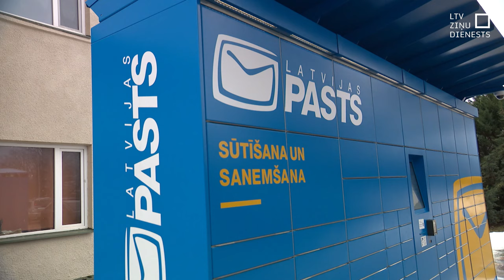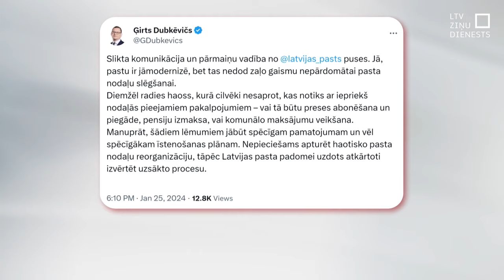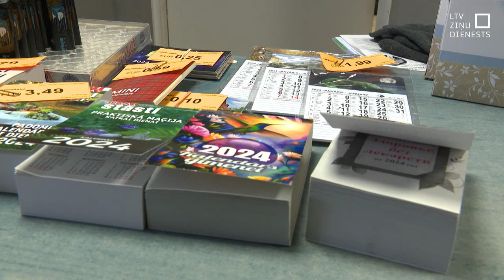Pārskatīs pasta nodaļu reorganizācijas termiņu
Satiksmes ministrija uzdevusi “Latvijas Pasta” padomei atkārtoti izvērtēt uzsākto procesu, kas saistīts ar plānu šogad slēgt vai reorganizēt 105 no 176 pasta nodaļām visā valstī. Satiksmes ministrija Pastam pārmet sliktu komunikāciju un pārmaiņu vadību, uzstājot, ka nepieciešams apturēt haotisko pasta nodaļu reorganizāciju un uzsākto procesu atkārtoti izvērtēt. Uzņēmums vajadzību samazināt pasta nodaļu skaitu pamato ar to, ka samazinoties pieprasījums pēc pasta pakalpojumiem un uzturēt tik daudzas nodaļas kā pašlaik neesot finansiāli izdevīgi. Vienlaikus tā padome sola pārskatīt termiņus, cik īsā laikā īstenot pārmaiņas.